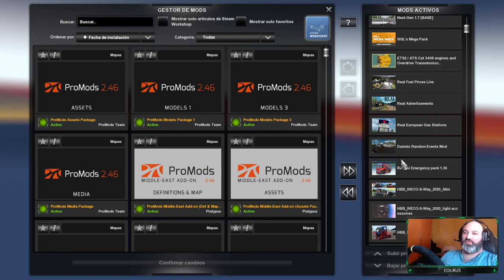ETS2 - PROBANDO PROMODS 2.46 E IVECO S-WAY